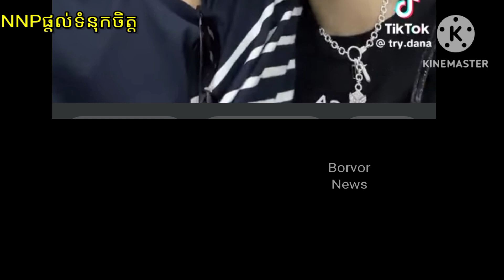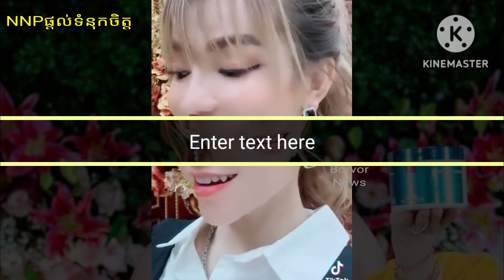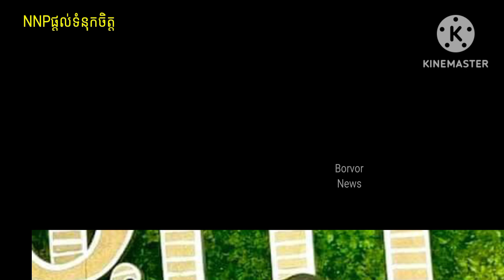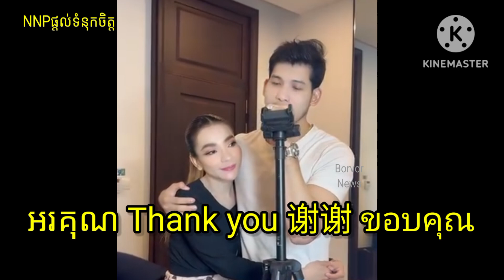សូមថ្ដាំទៅស្រីៗគ្នាយើង...តេវ តេវ បើចង់បានប្ដីនៅក្មេង ស្អាត សង្ហា ដូចចែត្រូវធ្វើខ្លួនជាមនុស្ស...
Please take care of us women ... Tev Tev, if you want a husband who is young and handsome, you have to be human ...
សូមថ្ដាំទៅស្រ្តីៗគ្នាយើង...តេវ តេវ បើចង់បានប្ដីនៅក្មេង ស្អាត សង្ហា ដូចចែត្រូវធ្វើខ្លួនជាមនុស្ស...